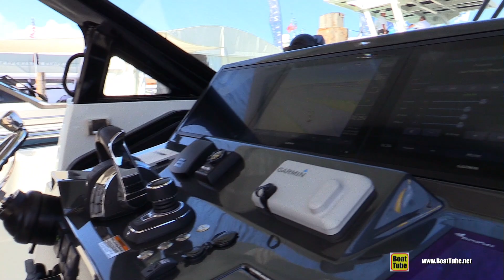2020 Ocean Alexander 45 Divergence Motor Yacht - Walkaround Tour - 2020 Miami Boat Show